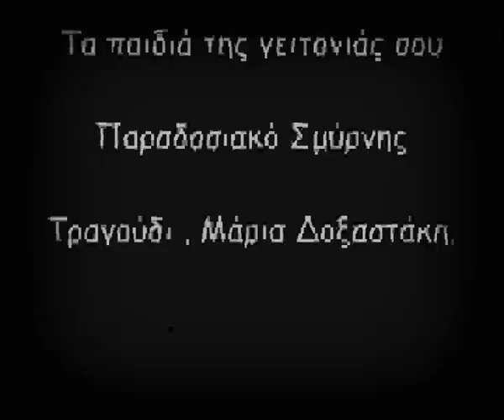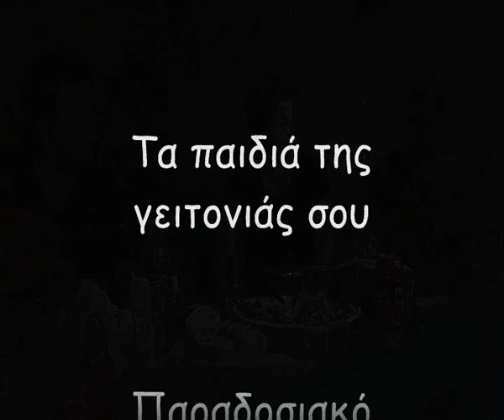Tα παιδιά της γειτονιάς σου... Μαρία Δοξαστάκη.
Τα παιδιά της γειτονιάς σου...Παραδοσιακό Σμύρνης, Μαρία Δοξαστάκη.Τραγούδι Χρήστος Μακρής ΤρίχορδοΤραγούδι ,,Κιθάρα
 Δημήτρης Μαυρόπουλος Video by Jimmy Blackbird